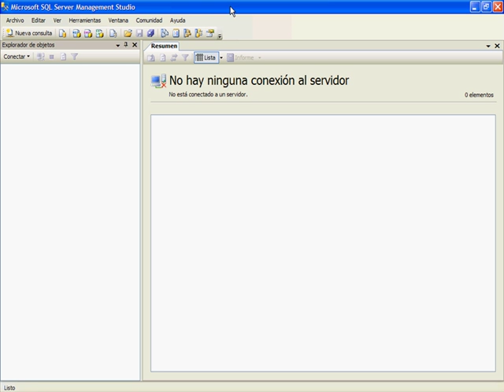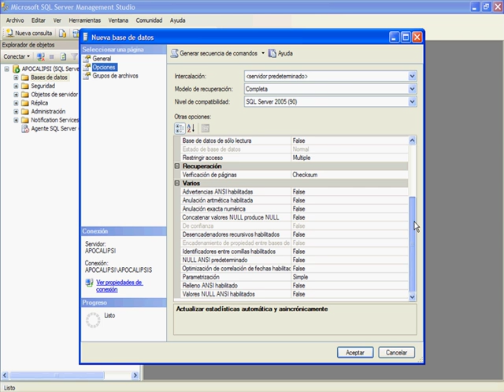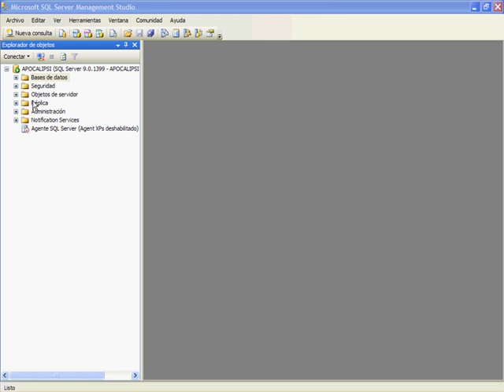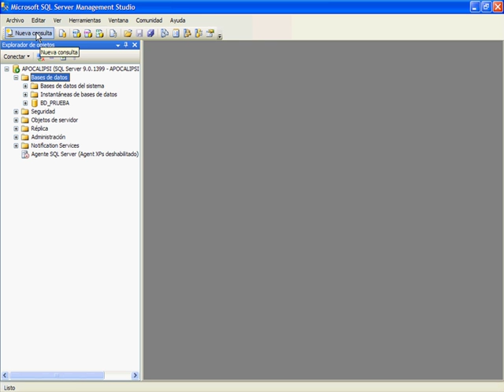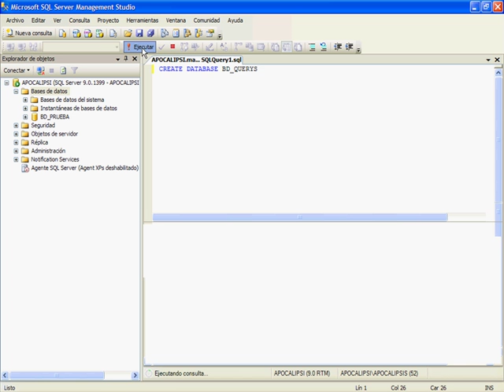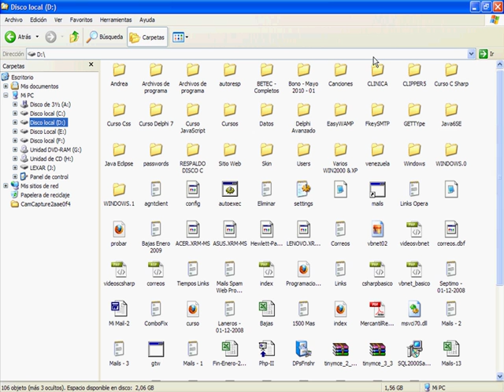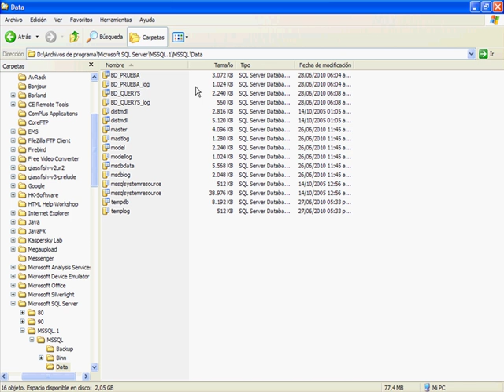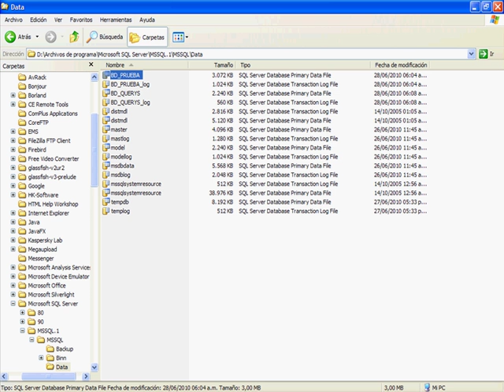CURSO DE BASE DE DATOS CON SQL SERVER 2005/2008 - VIDEO 08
Crear una Base de Datos por medio de la interfaz gráfica. Explicación de las características de los archivos de datos y los archivos log o de transacciones del sistema. Crear una Base de Datos mediante la ventana de comandos SQL.